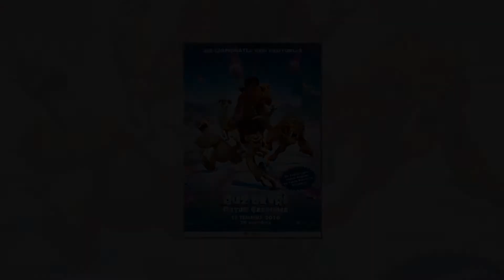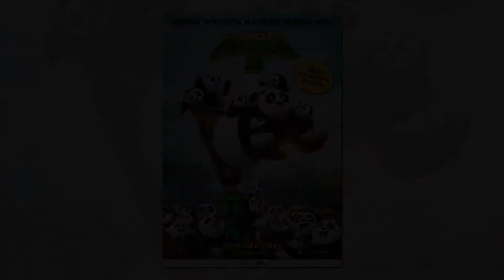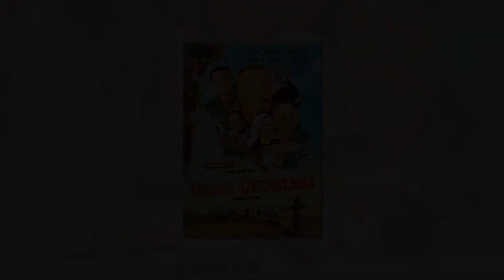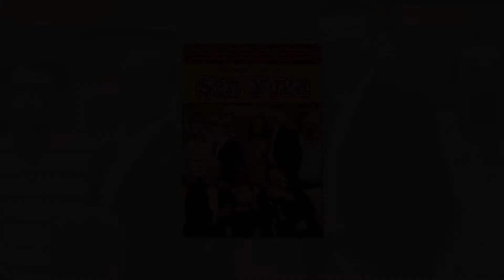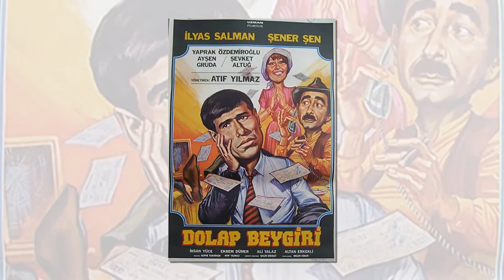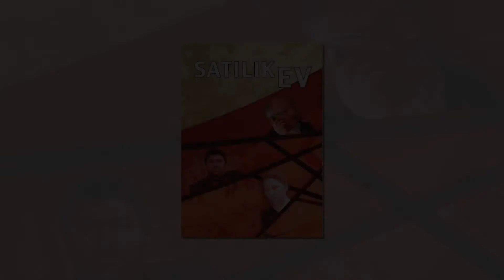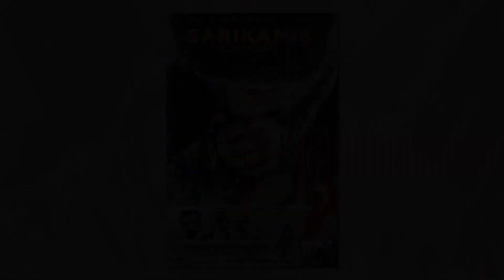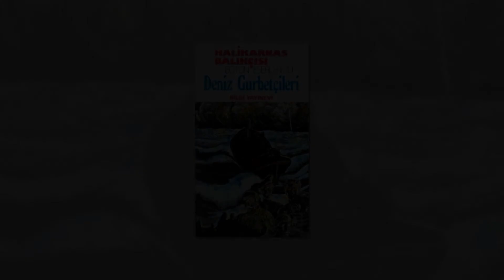ALTAN ERKEKLİ FİLMOGRAFİSİ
Merhaba Dostum
Sana bu videoda usta oyuncu Altan Erkekli'nin rol aldığı filmlerin ve dizilerin afişlerinden oluşan slayt gösterisini izleyeceksiniz.
İyi Seyirler.